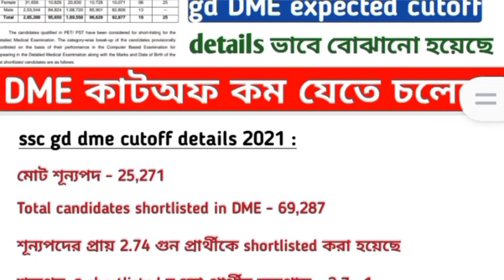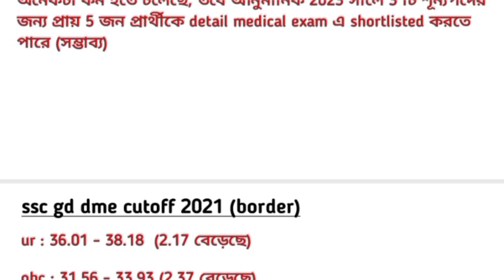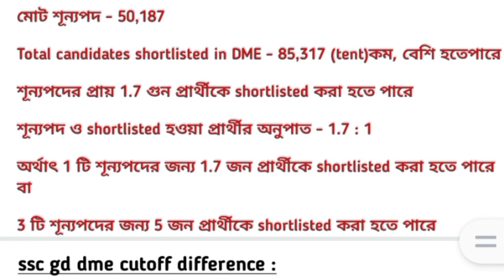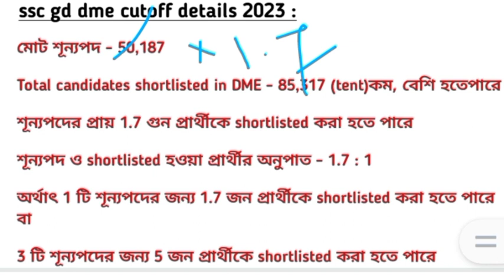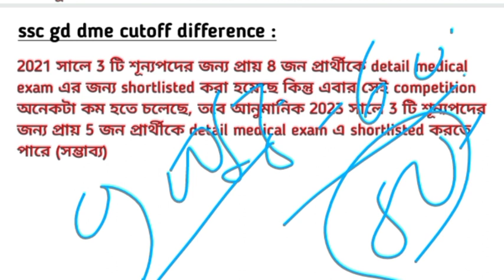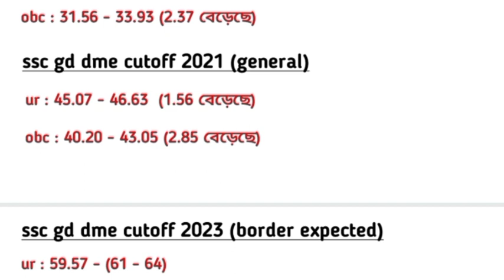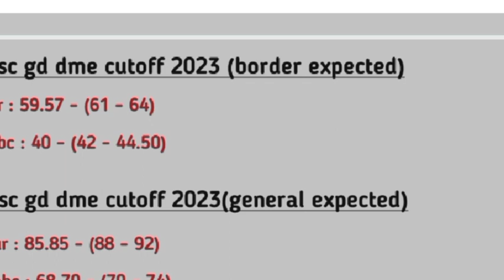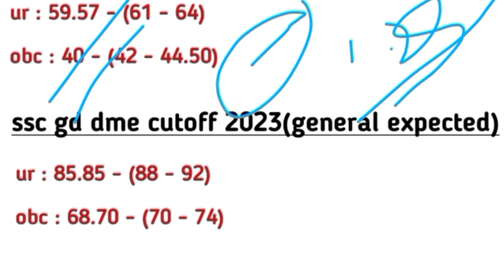ssc gd dme cutoff west bengal l dme কাট‌অফ কম না বেশি l ssc gd Constable west bengal dme cutoff 2023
➡️video related to :
ssc gd constable final cutoff 2022
ssc gd cutoff analysis
ssc gd cutoff details 2023
gd Constable final cut off details
gd Constable final cut off details 2023
gd Constable Upcoming vacancy
gd constable previous year cutoff
gd CONSTABLE safe score
ssc gd constable safe score
gd previous year cutoff 2023
gd Constable previous year cut off 2023,gd cutoff 2022
ssc gd 2021 and 2022 cut off
ssc gd safe score details

াকলে , তার জন্য চ্যানেল‌ কতৃপক্ষ কোনো দায়ী নয়